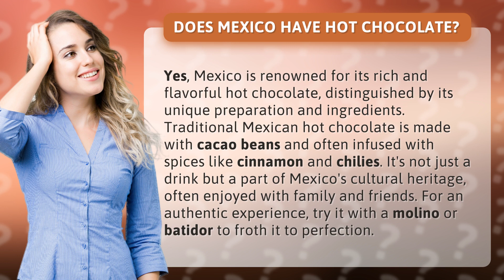Does Mexico have hot chocolate?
Discover the Rich Tradition of Mexican Hot Chocolate • Mexican Hot Chocolate Tradition • Explore the unique preparation and rich flavors of traditional Mexican hot chocolate, infused with spices like cinnamon and chilies. Learn about its cultural significance and how to froth it to perfection for an authentic experience.